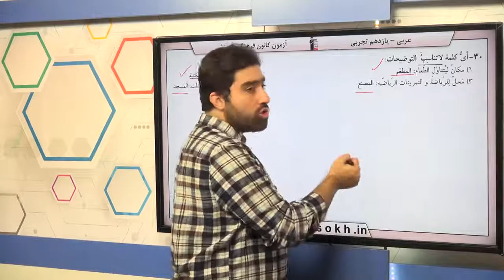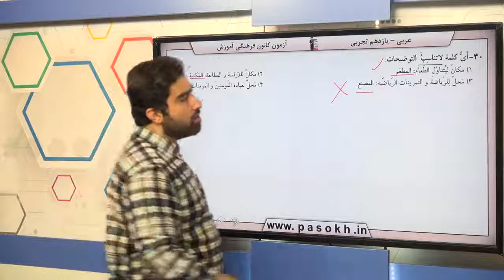پایه يازدهم تجربي عربي 2 مفهوم تعريف يک کلمه سوال 30 درصد پاسخگویی 88